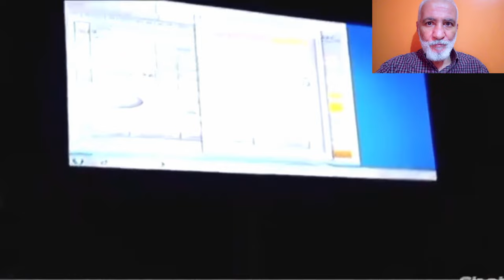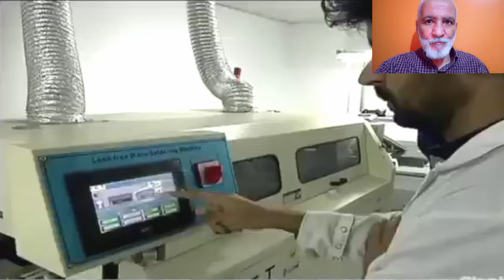تعرفو على أكبر مركب لإنتاج الأجهزة الكهرومنزلية في ولاية عنابة يشغل 1300 عامل RYLAN ELECTRICS FACTOR